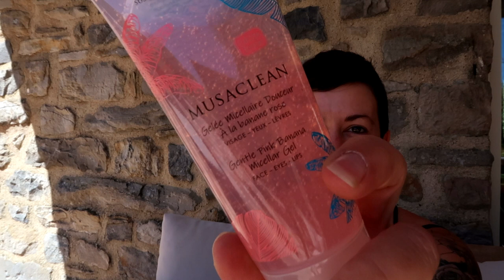BIRCHBOX - Juillet/Aout 2020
Voici ma sélection de l'été ! N'hésitez pas à me dire ce que vous avez reçu en commentaire ;-)
Je vous laisse ici le lien des fois qu'elle vous ferai craqué !